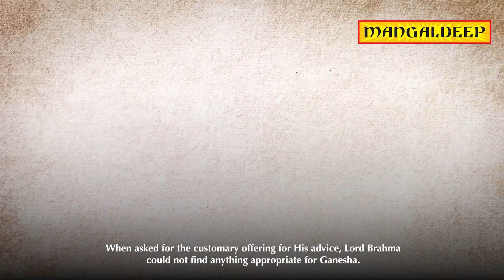The story behind Lord Ganesha's wives - Kannada - Ganesh Chaturthi with Mangaldeep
According to the Ganesha Purana, Lord Brahma once invoked Lord Ganesha to get His advice. When Lord Brahma could not find anything appropriate for Ganesha, He created Riddhi and Siddhi. Watch the video to know about Lord Ganesha's wives.